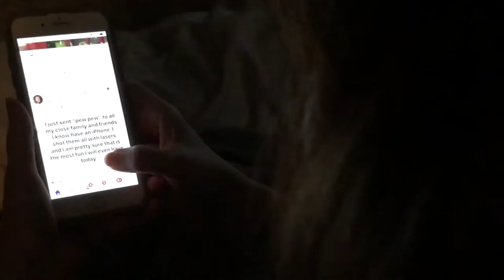Self Isolation Short Film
Short Film Video Production
Premiered on April 27, 2020
Scripted, acted, recorded, edited, & produced by Sage Erdman